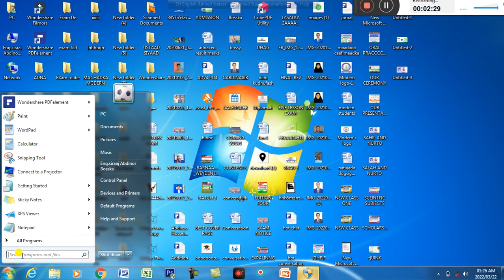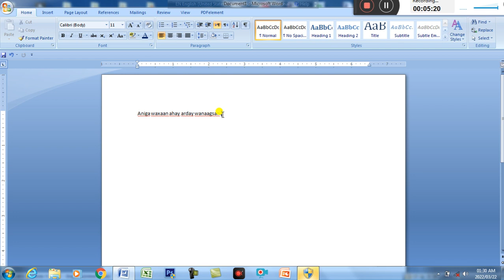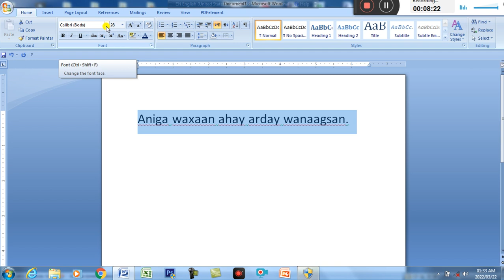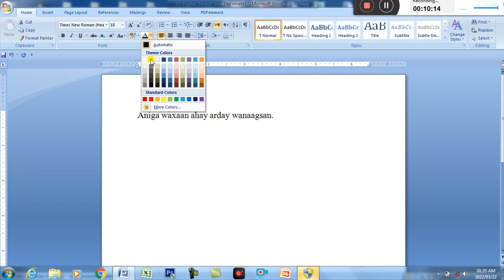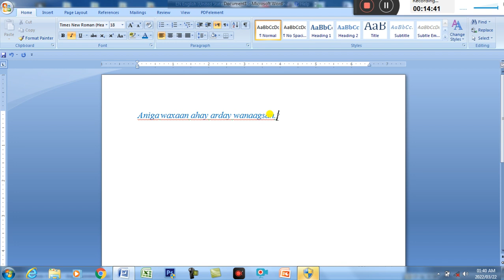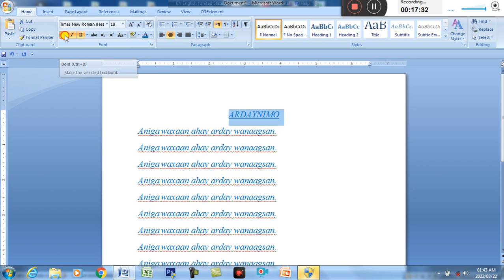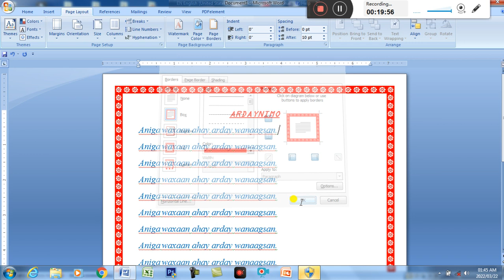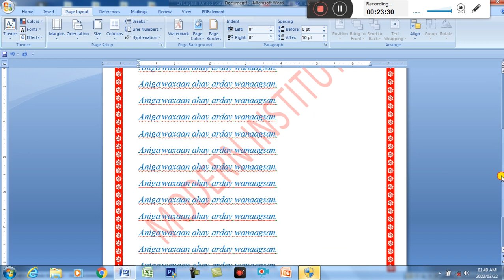Casharka 1aad ee Microsoft office word 2007.